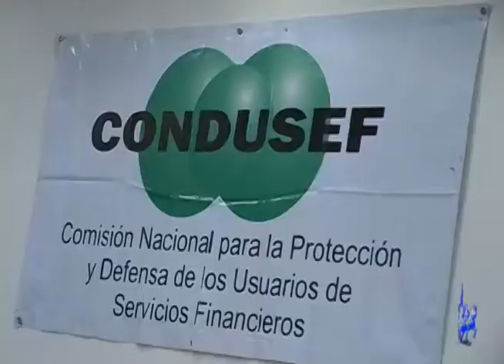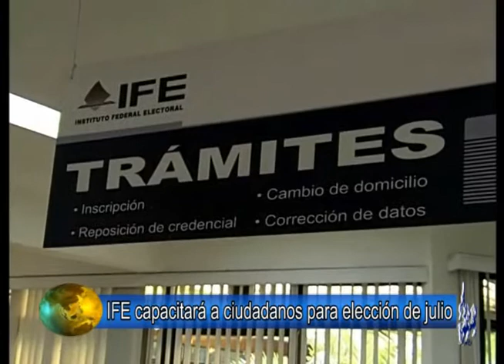Noticias 02 de marzo 2012